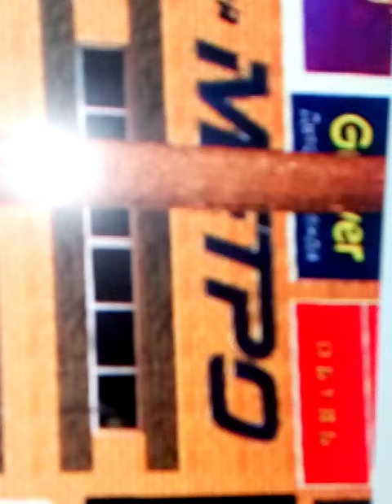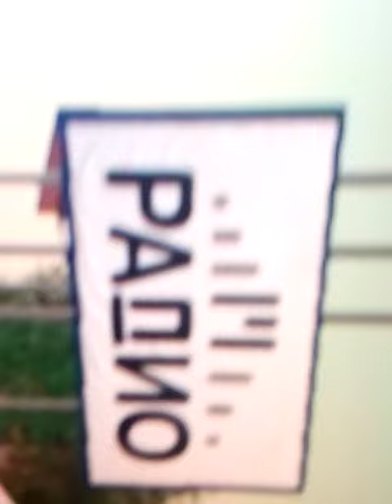Фото с ГТА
Частотный план Арзамаса (-3)
1. Первый канал
2. НТВ
3. 5 канал